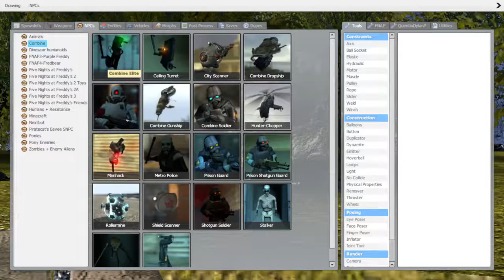war garrysmod 1#